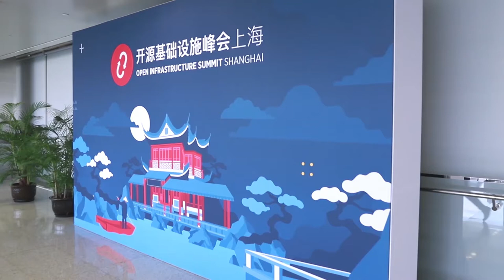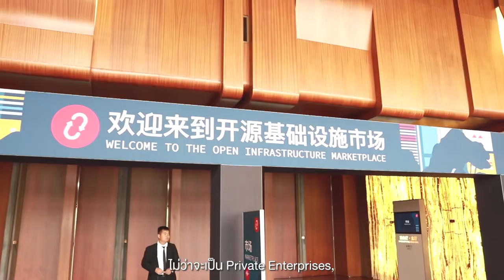สัมภาษณ์พิเศษกับผู้ก่อตั้ง OpenStack l Nipa.Cloud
อัพเดตเทรนด์ในอนาคตและพูดคุยถึงเส้นทางที่ผ่านมาของ ‘OpenStack’ กับ Jonathan Bryce  (Executive Director, OpenStack) และ Mark Collier (Chief Operating Officer, OpenStack)

ดร. อภิศักดิ์ จุลยา และทีมงาน Nipa.Cloud ได้มีโอกาสพูดคุยและสัมภาษณ์ผู้ก่อตั้ง OpenStack ภายในงาน ‘Open Infrastructure Summit 2019’ เมื่อวันที่ 4 พฤศจิกายนที่ผ่านมา

โดยสิ่งที่น่าจับตาจากมุมมองของผู้ก่อตั้ง OpenStack กล่าวว่า 'Cloud Infrastructure เป็นกุญแจสำคัญที่จะผลักดันเทคโนโลยีต่างๆ ไม่ว่าจะเป็น AI, IoT หรือ Machine Learning ให้ขับเคลื่อนและก้าวไปสู่อีกขั้นของเทคโนโลยี โดย OpenStack ก็เป็นส่วนหนึ่งที่จะขับเคลื่อน Cloud Infrastructure ให้แข็งแรงพอที่จะสร้างเทคโนโลยีเหล่านั้นได้'